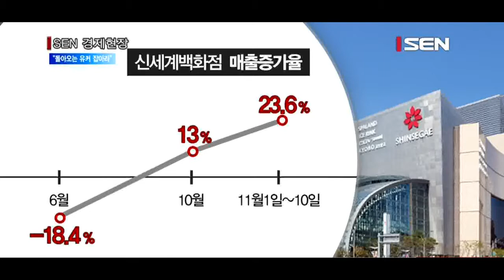[서울경제TV] 광군제 판매 순위 5위… “돌아오는 유커 잡아라”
[앵커]
11월11일은 중국 최대 인터넷 쇼핑축제인 광군제였는데요. 한중 관계회복을 반영하듯 한국 제품들도 많이 팔렸는데요. 이렇게 광군제에서 가시적인 성과를 보이면서, 유통업계는 중국인 큰손이 다시 몰려올 것이라는 기대감에 공격적인 마케팅을 준비하고 있습니다. 이보경기잡니다.

[기자]
중국의 최대 인터넷 쇼핑 축제인 11월11일 광군제.
중국의 1,2위 전자상거래 업체인 알리바바와 징둥의 매출만 광군제 24시간동안 50조원입니다.
우리나라는 미국과 일본 등에 이어 해외수입상품 판매순위 5위에 올랐습니다.
작년보다는 두계단 내린 순위이지만 사드 갈등으로 인한 문제가 해소되는 국면이라는 점에서 가능성을 확인했습니다.
중국 소비자가 우리 인터넷 쇼핑몰에서 상품을 구입하는 ‘역직구’도 활발했습니다.
중국인을 대상으로한 쇼핑몰인 G마켓 글로벌샵과 글로벌 H몰의 매출은 작년 광군제 때의 두배로 뛰었고, 면세점 매출도 지난 광군제 대비 10%에서 많게는 30% 정도 상승했습니다.
광군제가 아니더라도, 사드갈등으로 급감했던 유통업계 실적은 회복되고 있는 것으로 나타났습니다.
신세계백화점은 사드 보복이 본격화되면서 6월에는 중국인 매출이 -18.4%까지 떨어졌지만 지난달부터 플러스로 전환하면서 13% 증가했고, 갈등 해소가 본격화된 이번 달에는 중국인 매출이 23.6%나 늘었다고 밝혔습니다.
이에 따라 유통업계는 돌아오는 유커 모시기에 적극 나서고 있습니다.

[인터뷰] 김종민 / 신세계백화점 홍보팀 과장
이번주부터 중국 마케팅을 본격 재개해, 오는 14일에는 중국 왕홍을 초청해 크리스마스장식을 생중계하고 중국인 고객을 대상으로 기존혜택을 두배 늘린 10% 상품권행사도 진행하는 등 연말연시 중국인 고객 선점에 나설 계획입니다.

한중정상의 양국관계 복원 공식화 등으로 해빙무드가 역력해지면서 우리 기업들의 실적회복 기대감도 커지고 있습니다.